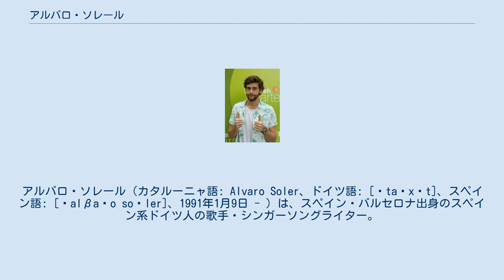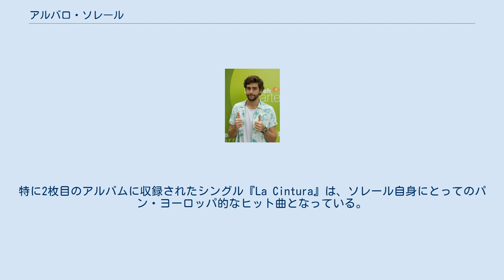アルバロ・ソレール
アルバロ・ソレール（カタルーニャ語: Alvaro Soler、ドイツ語: [ˈtaʊxɐt]、スペイン語: [ˈalβaɾo soˈler]、1991年1月9日 - ）は、スペイン・バルセロナ出身のスペイン系ドイツ人の歌手・シンガーソングライター。
本名はアルバロ・タウハート・ソレール（Álvaro Tauchert Soler）。
2015年にヒット曲『El Mismo Sol』でヨーロッパやラテンアメリカ全域で注目を集め、主にイタリア・スイス・メキシコなどで大成した。
ジェニファー・ロペスをフィーチャリングした『El mismo sol』のスペイン語/英語の特別バイリンガル・ヴァージョンは、アメリカ・イギリスなどを中心に世界中でリリースされた。
2016年のシングル『Sofia』もポーランド・イタリア・チェコ・スロバキア・スイスなどで1位を獲得し、欧米各国のチャートで上位に入った。
ソレールは、2015年に『Eterno Agosto』、2018年に『Mar de Colores』という2枚のスタジオ・アルバムをリリースしている。
特に2枚目のアルバムに収録されたシングル『La Cintura』は、ソレール自身にとってのパン・ヨーロッパ的なヒット曲となっている。
 父親はドイツ人、母親はスペイン人とベルギー人のハーフである。
バルセロナに生まれ、幼少期から多言語を操っていた。
10歳の時に家族と日本に引っ越し、17歳まで首都圏のドイツ人学校に通った。
日本ではピアノも習っている。
2015年のシングル "El Mismo Sol"がイタリアを中心にヨーロッパ各地でヒットしたことから、名が知られた。